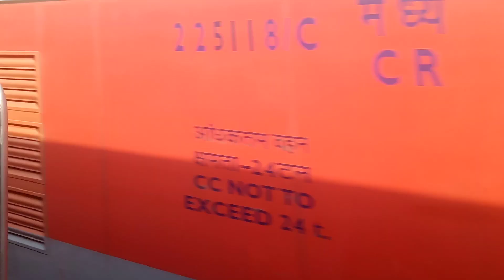Indian train race Baagh Express vs Farakka express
लखनऊ से  निकली
दो ट्रेनों के बीच हुआ  रेस
देखिए कौन जीतता है
फरक्का एक्सप्रेस VS बाघ एक्सप्रेस
video ko Last tak jaroor dekhe